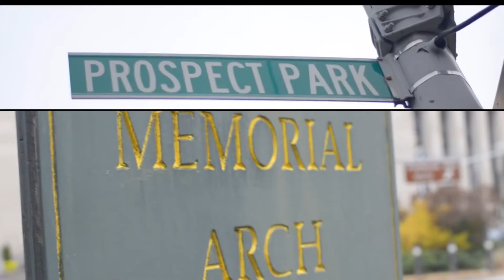Z-LOUS - BIG BIG GOD (Official Video)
Download

Video Performance of BIG BIG GOD (Official Video) by @Zlous_Music.

Follow him on social media;

Prod. LexiSugar Dir: Nayotimes, Dancers: DOVM Dancers